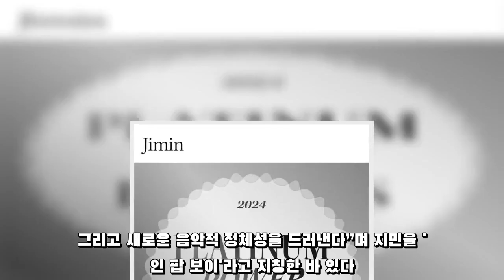방탄소년단 지민, '문화 불태우는 25인' 선정 솔로로 성공